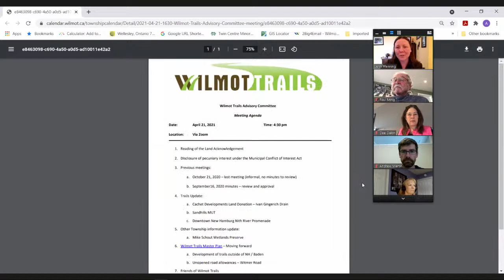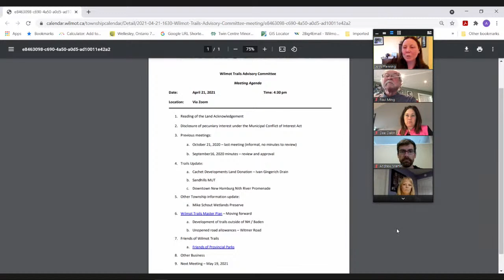Wilmot Trails Advisory Committee - April 21, 2021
This is the Live Stream of Wilmot Trails Advisory Committee -  held at 4:30 p.m. on April 21, 2021. Live stream viewers could observe but not participate in the meeting, all YouTube comments are disabled.